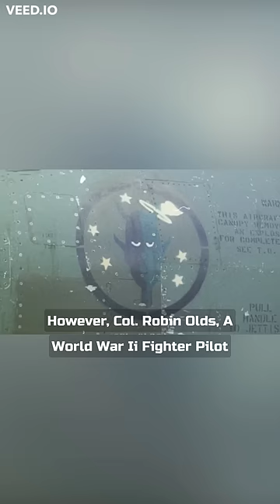When The US Airforce Surprised Vietnamese MiG's